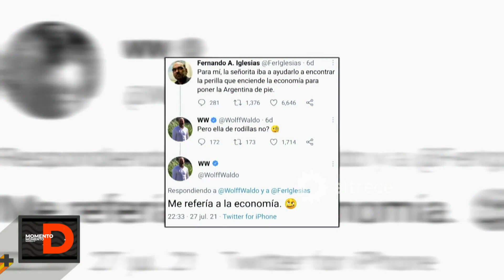Flor Peña le respondió a Fernando Iglesias: la trató de prostituta cuando fue a la quinta de Olivos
Momento emitido el miércoles 23 de marzo de 2022 en Momento D.